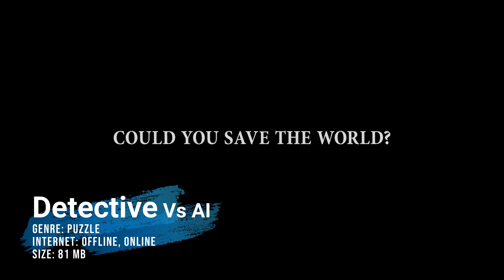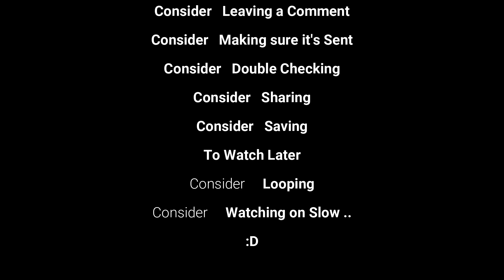TOP 30 New HUGE RELEASED Games of JULY2023 for Android & iOS Offline & Online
WITH JULY on the horizon! we're on that last ! glimpse to keep everything good that happened in June! but to everyone's surprise these last few days of the month were insanely HUGE for new games!
today we're looking at 30 more new awesome games to play RIGHT now for free! on your android and iOS! as well! let's go!

4.takt op. Symphony